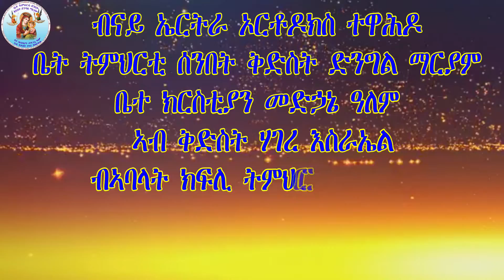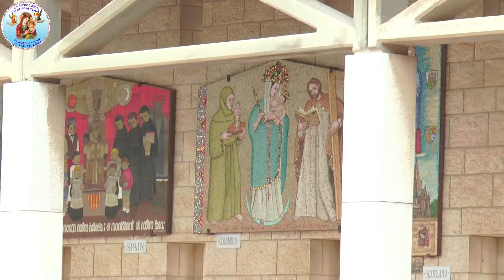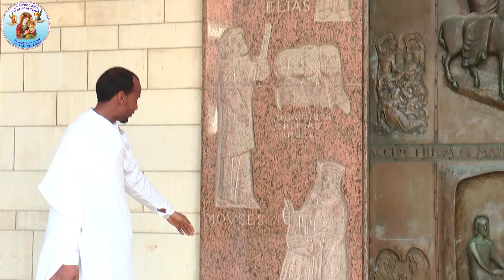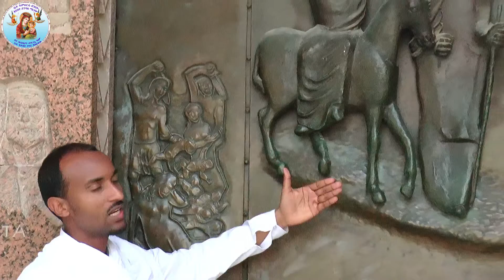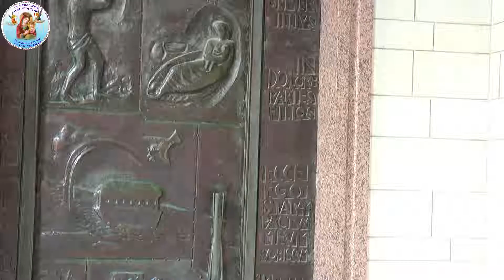ናዝሬት Eritrean Orthodox Tewahdo Church Nazriet 2022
ብናይ ኤርትራ ኦርቶዶክስ ተዋሕዶ ቤት ትምህርቲ ሰንበት ቅድስት ድንግል ማርያም ቤተ ክርስቲያን መድኃኔ ዓለም ኣብ ቅድስት ሃገረ እስራኤል ዝተዳለወ ናይ ቅድስት ሃገረ እስራኤል  ቅዱሳን ቦታት  (  ናዝሬት)